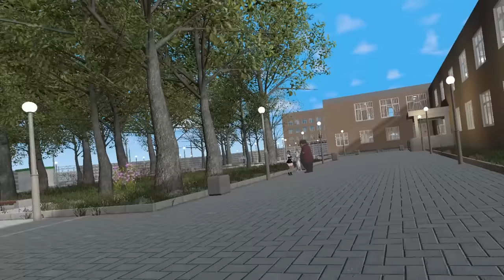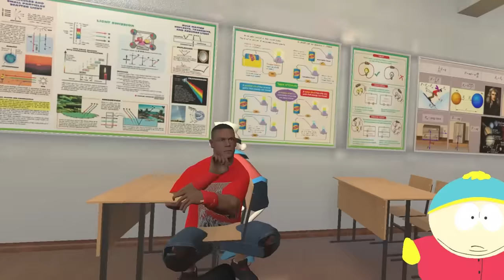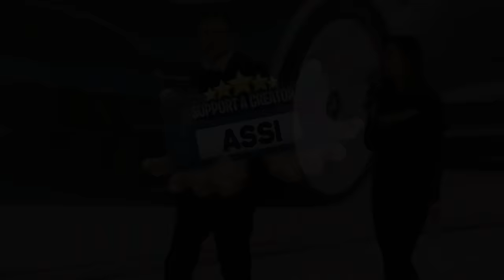Wenn LEHRER sich STREITEN.. (Note 6 amk)